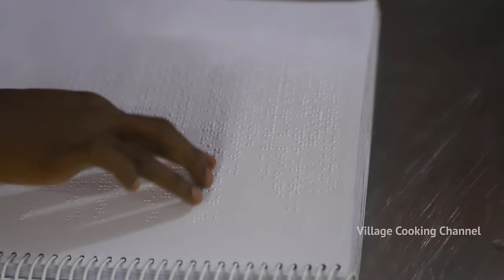SEAFOOD in GLASS JAR | Mixed Seafood Recipe cooking in Glass Jar | Crab Shrimp Squid Recipe Cooking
Today, we cook three types of seafood in glass jars. We use crabs, Shrimp, and Squids to make this delicious and different seafood recipe.

We enjoy the climate white eat the food. The food is more delicious!